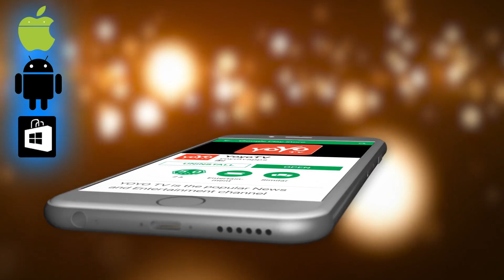Deepika Padukone Spotted Post Dinner Date With Friends | Yauatcha Restaurant | YOYO Times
On the work front, Deepika Padukone will reportedly soon begin shooting for Vishal Bhardwaj’s next tentatively titled as ‘Sapna Didi’.